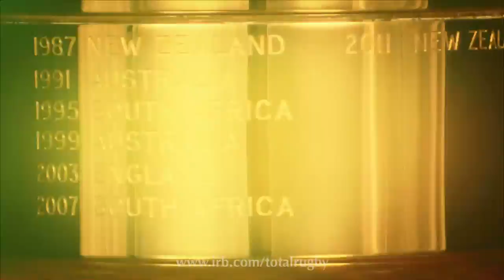Zimbabwe's historic inaugural Rugby World Cup | RWC GOLD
We take a look back to the inaugural Rugby World Cup in New Zealand with Zimbabwe.